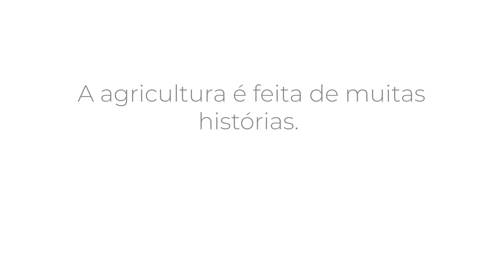Dia do Agricultor: A agricultura brasileira é feita de muitas histórias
A Agricultura brasileira é feita de muitas histórias. E ouvir os protagonistas destas histórias contando suas experiências nos enche de orgulho e admiração pelos agricultores do nosso país.

Para celebrar o Dia do Agricultor, que acontece neste dia 28 de Julho, compartilhamos ao longo dos últimos dias algumas dessas histórias como forma de homenagear todos os homens e mulheres que vivem essa linda profissão.